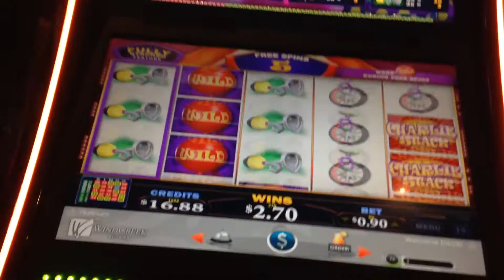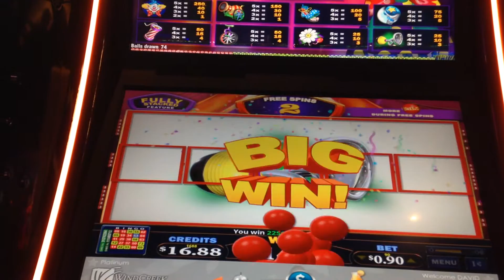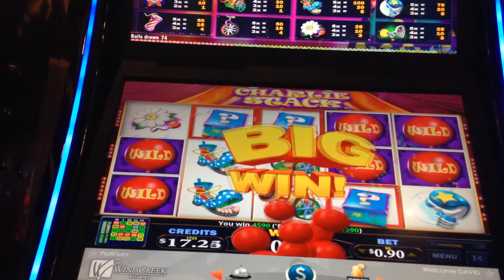Charlie Stack Slot Machine Bonus Big Win